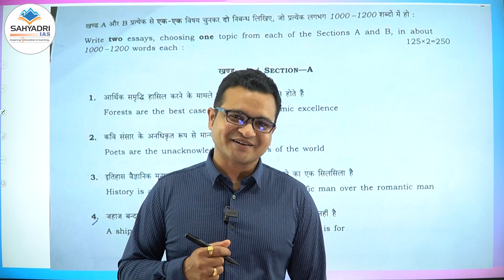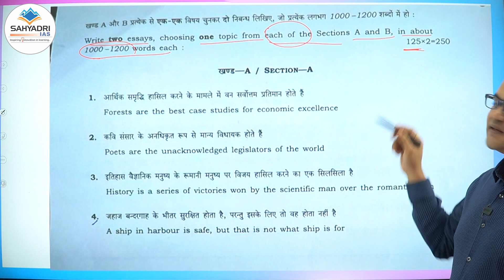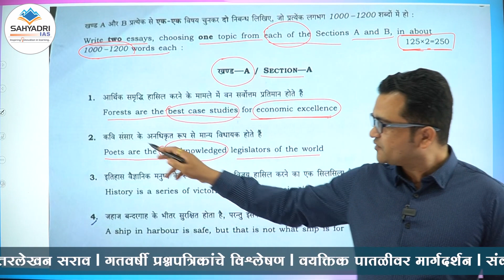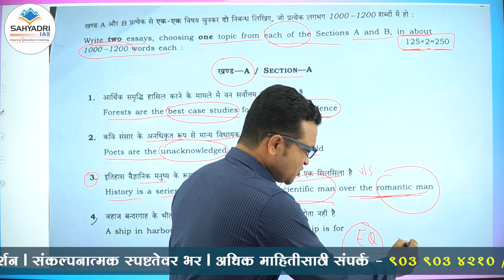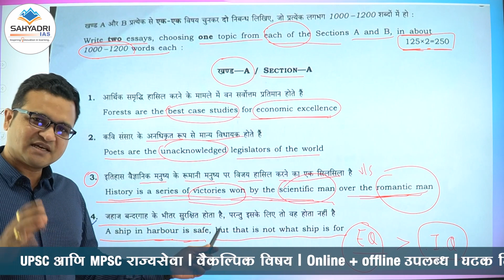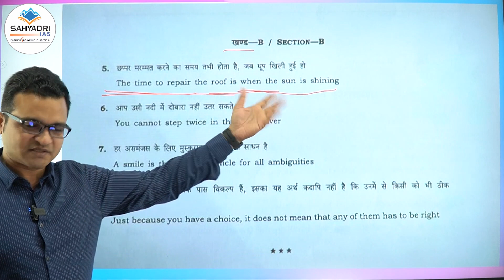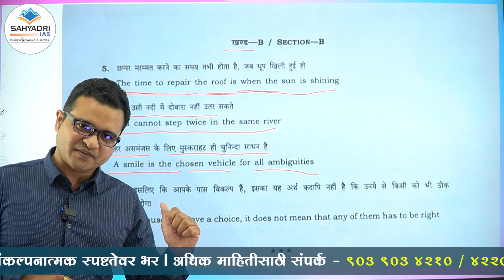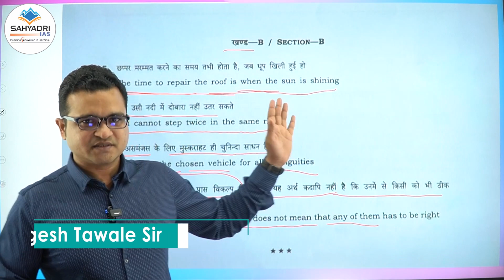UPSC 2022 | Essey question paper analysis - Mangesh Tawle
UPSC Mains 2022 : Essay answers & Analysis : Mangesh Sir

MPSC – UPSC 2023 One year Integrated Batch (Online + Offline)
आयोगाच्या बदललेल्‍या नवीन अभ्‍यासक्रमानुसार
माध्यम -  मराठी + English
सर्व विषयांसाठी  सर्वसमावेशक आणि अद्यावत अभ्‍यास साहित्‍य
कोर्सची वैशिष्ट्येः
प्रत्येक विषयासाठी तज्ज्ञ व अनुभवी प्राध्यापक
स्पर्धा परिक्षेच सर्व टप्प्यांवर प्राध्यापकांचे वैयक्तिक मार्गदर्शन
सर्व विषयांचे संदर्भ साहित्य व छापील नोट्स उपलब्ध (Green Booklet)
आयोगाच्या नवीन अभ्‍यासक्रमानुसार सर्वसमावेशक टेस्ट सिरीज

upscmains 2022
# history Optional marathi
# Mangesh Tawale
# Tushar Ghorpade
# Sahyadri ias
# Mpsc UPSC
# answer key